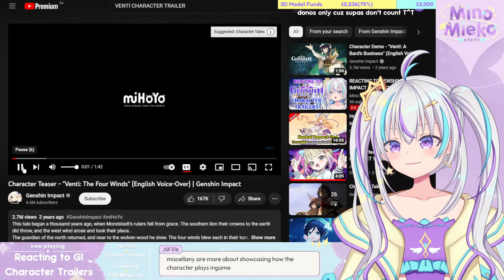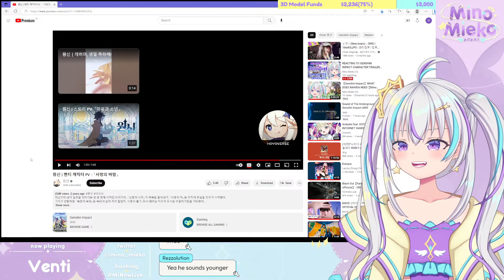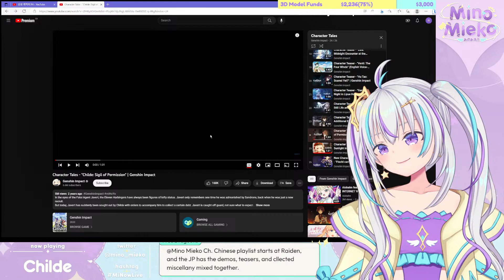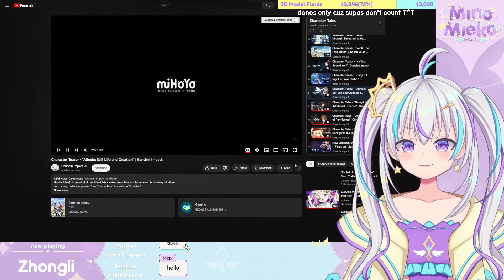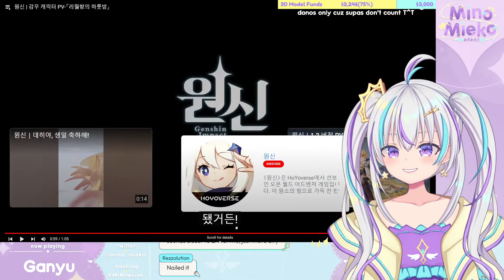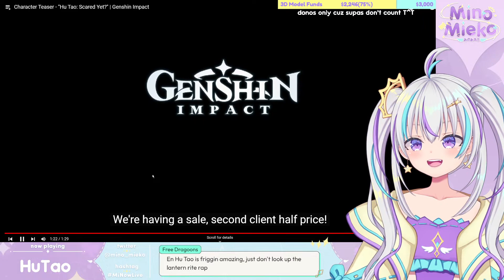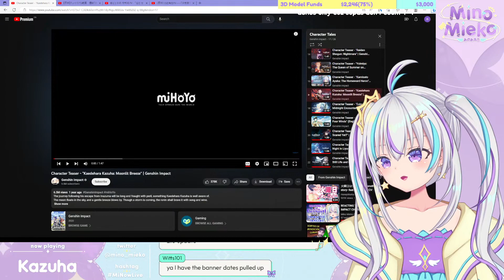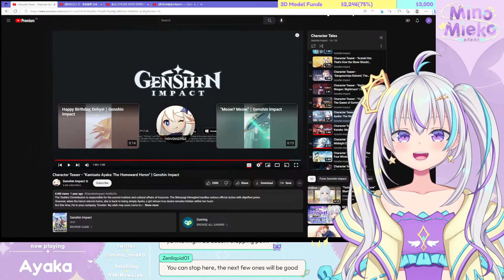REACTING TO GENSHIN IMPACT CHARACTER TRAILERS IN ALL LANGUAGES (with timestamps!)【Mino Mieko Ch.】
i've heard some of the characters in English, Japanese, Chinese, and Korean... but NOT ALL OF THEM :3 i also haven't watched any trailers.. just the demos.. WELP THERE'S A FIRST TIME FOR EVERYTHING

🍪CHAT RULES🍪
Please follow these rules so everyone can enjoy the stream!
1. Be kind, nice, and respectful.
2. No trauma-dumping, spamming, self-promotion, trolling, discriminatory, homophobic/racist/sexist comments.
3. Stay on topic. Do not mention irrelevant topics.  Do not have any side conversations with others in the stream chat.
4. Do not harass/ask me to do things/respond to you.
5. If you see improper chat etiquette/misbehavior/a bot, don’t respond. Simply report and ignore those comments.
6. Do not talk about other streamers unless I mention them. Similarly, do not mention me in another person's stream unless given permission to.
7. Chat in either English, Chinese, Japanese, or Korean.
8. Do not tell me what to do/backseat. I will ask for help if I need it.

🎀LANGUAGES🎀
~ Speak: English and Cantonese + some Mandarin, Japanese, and Korean
~ Read: English and Korean + some Cantonese, Mandarin, and Japanese
~ Write: English + some Cantonese, Mandarin, Japanese, and Korean

🎉HASHTAGS🎉
🎥 Live
🎨 Art
😂 Memes
🖌 NSFW art
📎 Clips

Intro and Outro Screen: me!